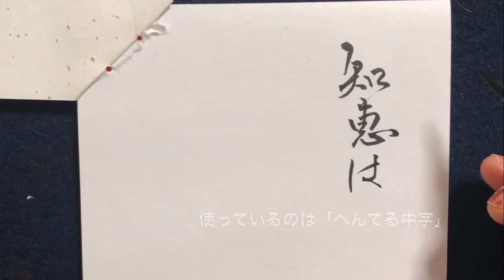【筆ペン】”知恵は感情が９割” 「マコなり社長」の言葉 名言書道シリーズ